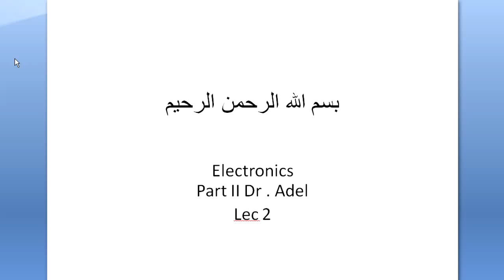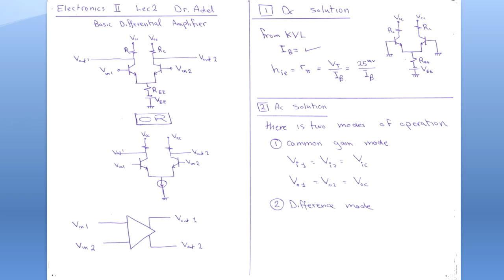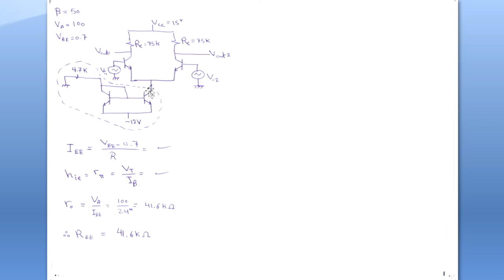Electronics II Lec#02 Dr Adel